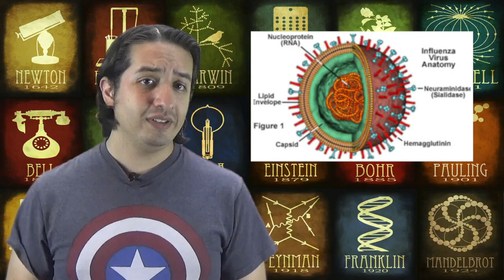Heroes de la ciencia: Thomas Francis Jr. El Barón Epidemiologo - Hey Arnoldo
Venga a ver un héroe cuyo nombre es impronunciable para nuestro señor presidente.